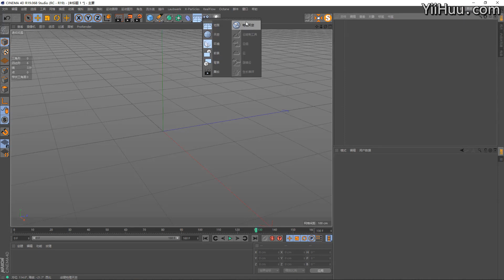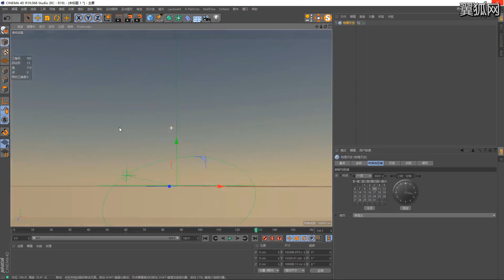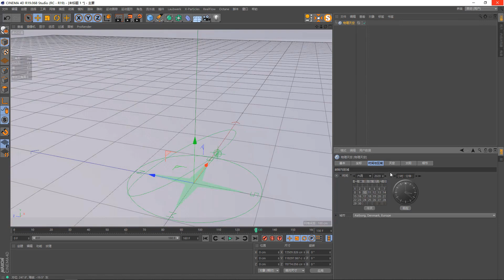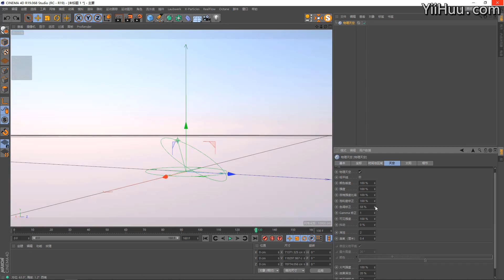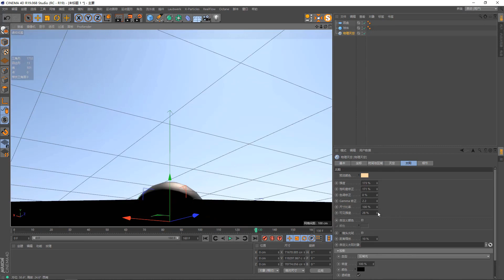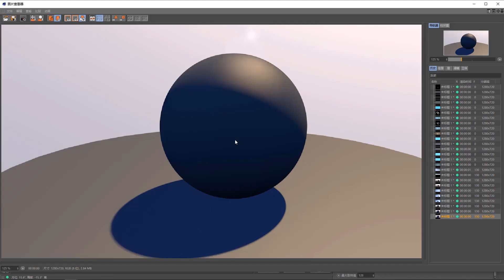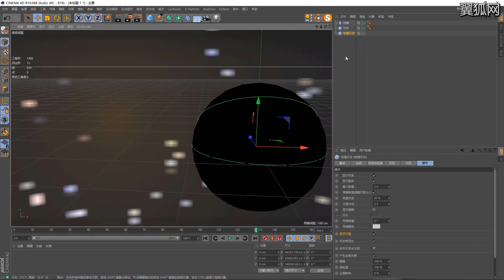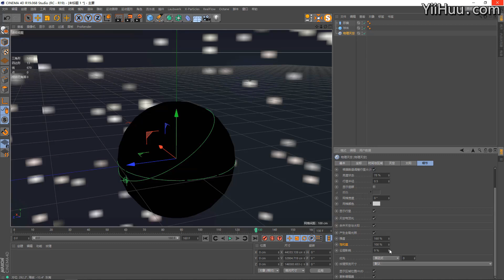课时37：物理天空 C4D教程宝典 重制版 从基础入门到进阶高手 Cinema 4D OC